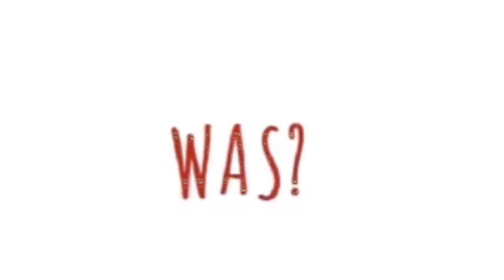May 4, 2022